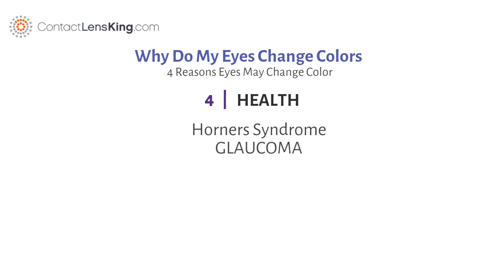Why Do My Eyes Change Colors | 4 Reasons Why Eyes May Change Color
Why Do My Eyes Change Colors?
4 Reasons That May Cause Eyes to Change Color?

1) Age.

Babies are usually born with low levels of melanin, however as they grow the melanin increases in their eyes often resulting in darker colors.

2) The Sun.

Prolonged exposure to the sun could activate melanin production making your eyes darker.

3) Pupil Size.

The pupil can change in size due to various reasons including emotions. As your pupil dilates or contracts it can cause the illusion of increased or decreases melanin resulting in darker or brighter colors.

4) Health.

Certain health conditions such as Horners Syndrom and glaucoma can cause eye colors to change to a yellowish or greenish shade.